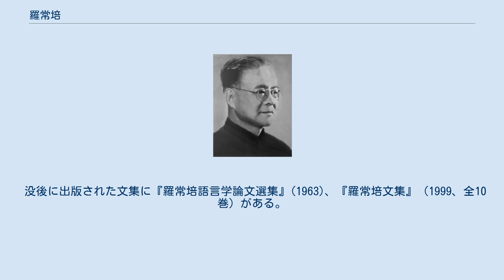羅常培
羅常培（ら じょうばい、1899年8月9日 – 1958年12月13日）は、中国の言語学者。
字の莘田でも知られる。
号は恬庵。
中国語の音韻史研究で知られる。
 羅常培は北京で満州族の旗人の家庭に生まれた。
同じ旗人出身の老舎とは小学生時代の同級生だった。
 1916年に北京大学に入学、中文系を卒業後さらに2年間哲学系で学んだ。
1924年以降西安の西北大学で教え、その後厦門大学・中山大学を歴任した。
 1929年に中央研究院歴史語言研究所が成立すると、趙元任・李方桂とともに研究員になった。
趙・李と共同で、カールグレンの『Études sur la phonologie chinoise』を中国語に翻訳している。
 1934年に北京大学の中文系の教授になった。
日中戦争で北京大学が西南連合大学として昆明に移転すると、その中文系の主任をつとめた。
 中華人民共和国成立後は中国科学院語言研究所の初代所長となり、雑誌『中国語文』の編集長をつとめた。
 趙元任・李方桂にくらべると羅常培の研究内容はより伝統的なものだったが、歴史語言研究所時代に中国語の音韻に関する論文を多く書いている。
『唐五代西北方音』(1933)は、漢字音をチベット文字で記した蔵漢対音資料をもとに当時の中国語の音価を推定したもので、現在もしばしば利用される。
 敦煌などの切韻系韻書を集めたものに『十韻匯編』（1935、劉復・魏建功と共著）がある。
 中古音に関する論文にはほかに「知徹澄娘音値考」(1931)・「釈重軽」(1932)・「釈内外転」(1933)などがある。
とくに「知徹澄娘音値考」はサンスクリット対音を利用してカールグレンが口蓋化した歯茎音と考えた舌上音をそり舌音に修正する論で、カールグレン自身の『Compendium』を含め、しばしば他の著作で引用される。
 『漢魏晋南北朝韻部演変研究』（1959、周祖謨と共著）は、押韻資料によって上古音から中古音への変遷をたどる書物で、本来は全4分冊の大著になる予定だったが、第1分冊（漢代の部）しか出版されなかった。
 中国語方言の音韻を研究した著作には『厦門音系』(1930)、『臨川音系』(1940)がある。
 没後に出版された文集に『羅常培語言学論文選集』(1963)、『羅常培文集』（1999、全10巻）がある。